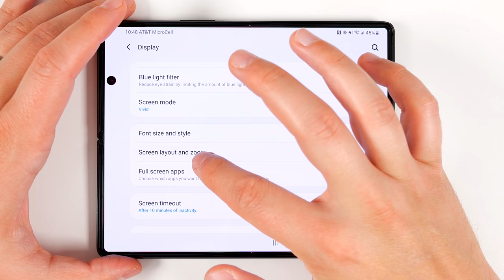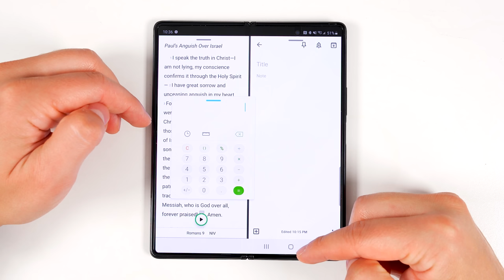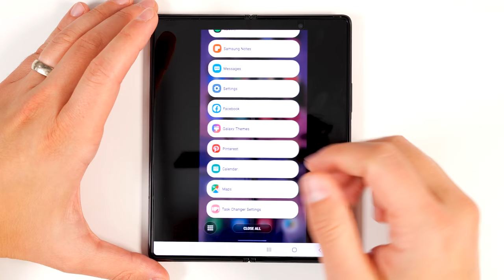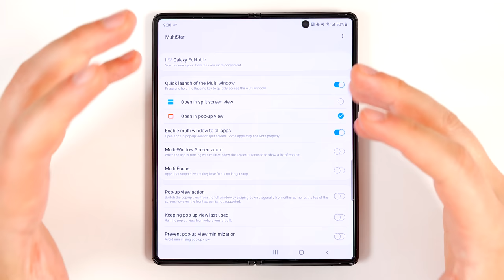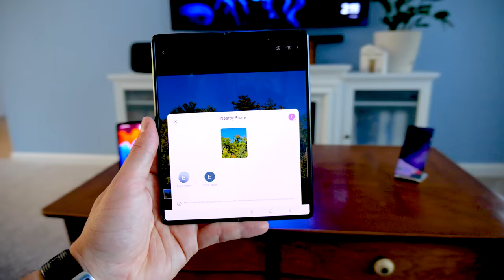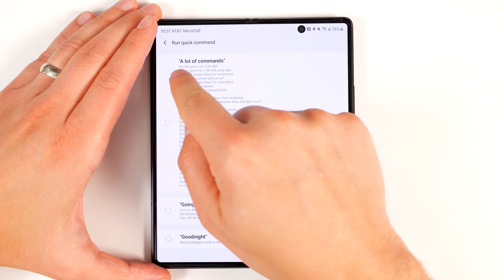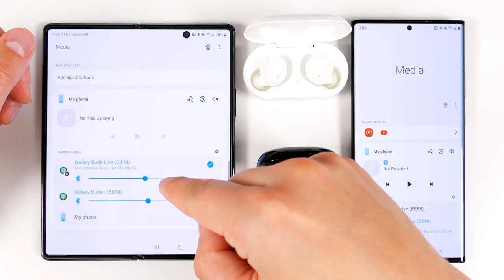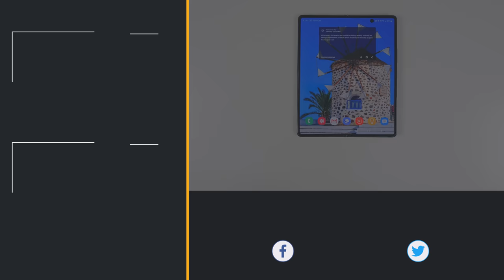Top 20 Unknown Samsung Galaxy Fold 2 Features!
Here it is! The Top 20 Unknown Galaxy Fold 2 Features. Some of these are even legitimately hidden features! Some of these features also work with Samsung's Fold 1, Note 20, S20 Ultra, Z Flip, and even some older Samsung Galaxy Note devices as well so definitely test these features out on your smartphone!

Miracast Adapter from Amazon
Moga Controller from Amazon
My next OLED TV (Amazon Link)

But God demonstrates his own love for us in this: While we were still sinners, Christ died for us. Romans 5:8 NIV

SD Card
Lens 1
Lens 2
Adapter for Lens 2
Mic 1
Mic 2
Wireless Mic
Desk Lights
Key and Fill Lights

Timecodes:
00:00 Intro
00:17 Better Screen Usage
01:25 Continue Apps on Cover Screen
02:07 Easy Triple Apps
04:16 Quick Pop-Up Windows
06:07 Faster App Switching
06:51 Even Faster App Switching
07:48 The Google Swipe
08:04 Left Handed Mode
08:21 Fill The Whole Screen
08:58 AR Device Tracker
09:48 Samsung's Best Kept Secret (Good Lock)
10:23 Quick Panel Beast Mode (Good Lock)
10:30 Cooler Task Changing (Good Lock)
11:00 Multi Window On Steroids (Good Lock)
11:13 No More Reloads! (Good Lock)
12:38 Odd Aspect Ratios (Good Lock)
14:10 Extremely Fast Multi Window Mode (Good Lock)
14:39 Extremely Fast Pop-Up Window (Good Lock)
14:47 Open Netflix In Multi Window! (Good Lock)
15:23 Make Multi Window Fit Better (Good Lock)
15:55 Simultaneous App Focus (Good Lock)
16:29 Pop-Up Gesture (Good Lock)
16:56 Pop-Up Memory (Good Lock)
17:32 Persistent Pop-Ups (Good Lock)
17:51 Custom Navigation Bar Buttons (Good Lock)
18:16 Better Home Screen Customization (Good Lock)
18:28 Notifications on Steroids (Good Lock)
18:46 Customize Literally Everything (Good Lock)
19:12 Proof That You're NOT Crazy (Good Lock)
19:32 Better One Handed Use (Good Lock)
19:41 Individual App Volume (Good Lock)
19:59 Simultaneous Sound From Multiple Apps (Good Lock)
20:11 Volume Key Track Skipper (Good Lock)
20:43 Ultra Wide Band Sharing
21:20 Faster Unlocking
21:55 Fingerprint Sensor Gestures
22:31 Faster Text Dictation
23:05 THIS is why Bixby is Awesome!
27:22 The One Handed Helper
28:08 Easier Selfies With The Floater
28:50 Safer Wifi Sharing
29:42 Bluetooth Earbuddies!
31:41 The Overlooked Lock Screen Widgets
32:18 Keeps Apps Open... Forever
33:00 The Fold 2 Doubles as an Xbox... No, seriously
33:54 The TV Remote Trick
34:22 Wireless Dex On Any Monitor or TV
34:38 Control Your Entire Phone With Windows 10, Wirelessly!
35:39 Artificial Intellignece Videographer
36:06 Beat the YouTube Algorithm!
36:11 Let's Hit 200K Subs!